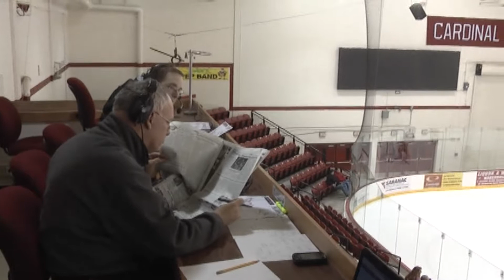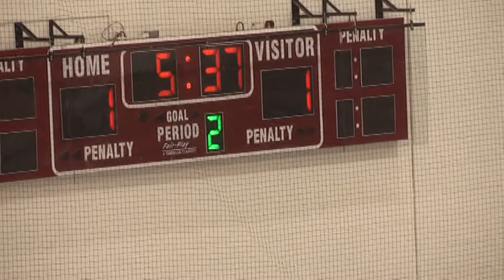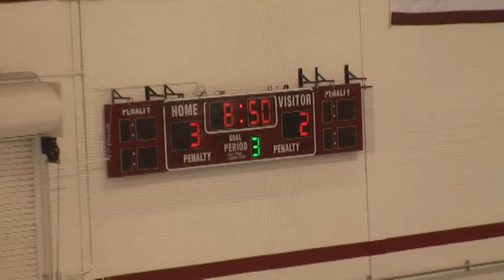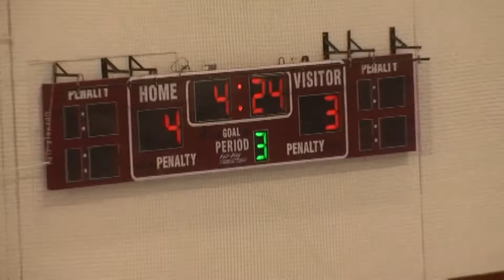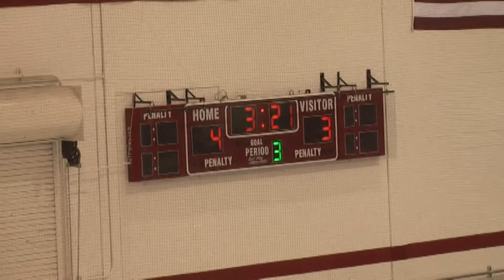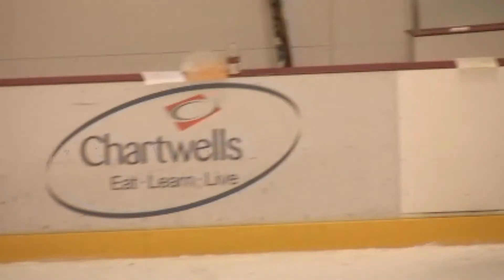Beekmantown - Plattsburgh Hockey Final 2-27-13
Section VII hockey championship game, 2013